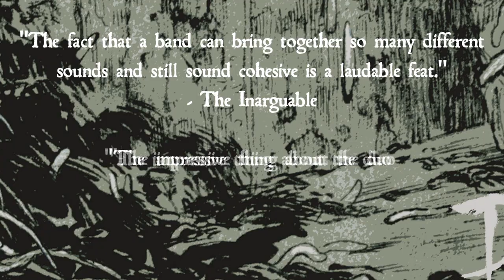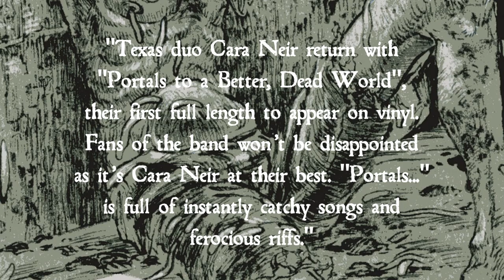Cara Neir - Portals to a Better, Dead World (Preview)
Preview of Cara Neir's "Portals to a Better, Dead World" LP. To be released by Broken Limbs Recordings and Halo of Flies Records on vinyl format. Available October 2013.

Video created by Zac Broughton